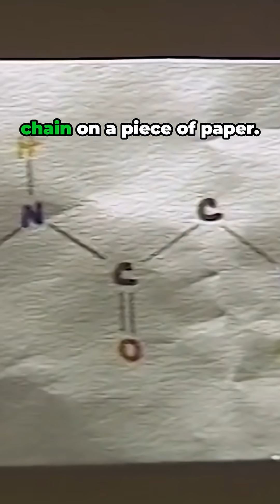shorts Nobel Prize Discovery Made While Sick in Bed Linus Paulings Alpha Helix history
One of the key steps in unraveling the mystery of hydrogen bonds and protein structure involved this man, Linus Pauling, a cold, and a Nobel Prize. Then they asked themselves a fundamental question: how is the polypeptide chain folded? One day, Pauling had a crucial insight in a completely unexpected setting. He recalled, “I had a cold. I was lying in bed for two or three days and read a detective story as light reading. After a while, I got bored and said to my wife, ‘Bring me a sheet of paper—I think I’ll work on that problem of how polypeptide chains are folded in proteins.’ So she brought me a sheet of paper, a slide rule, and a pencil, and I started working.” Using the knowledge gained from years of model building, Pauling drew the backbone of a polypeptide chain on paper. Then it occurred to him to fold the paper to see how hydrogen bonds could form along the chain. The result was a structure that twisted like a spring. “I succeeded,” he said. “It only took a couple of hours that day, in March of 1948, for me to find the structure called the alpha helix.” Pauling's insight was a major step forward in understanding protein structure and the role of hydrogen bonds. For this work, he was awarded the Nobel Prize in 1954.